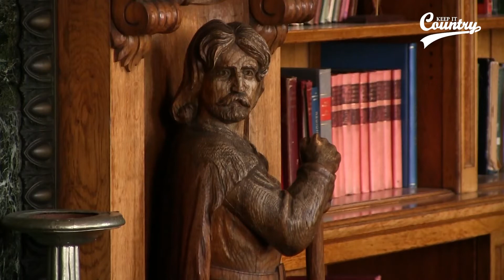Phil Mack chats with Sandy Kelly at Thoresby Hall Nottingham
Phil chats with Sandy Kelly on the Country music weekend at Warner Leisure's stunning Thoresby Hall , Nottingham in July 2017 .
Phil Mack & Keep It Country TV
host Country music events across the UK , Ireland & the USA throughout the year , for all details please